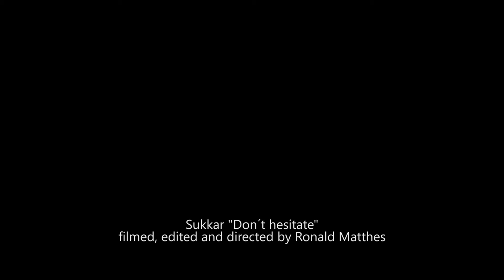Sukkar Don´t Hesitate